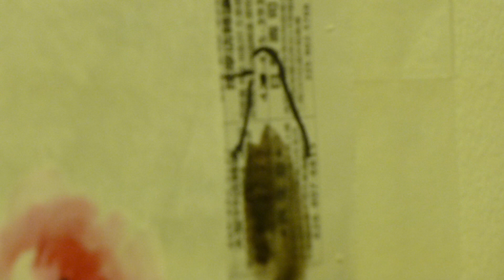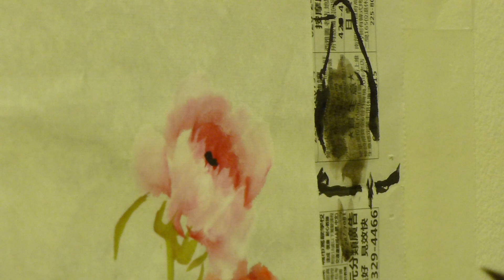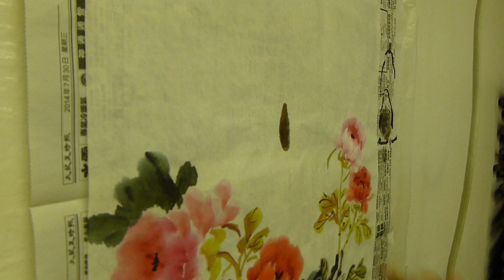宋秀珍女士 birdy part 1 from 2 min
宋秀珍女士簡介

宋秀珍女士 1936年生。現任洛杉磯美國國際中國書畫研究會會長，從事繪畫和教學六十多年，具有豐富的教學經驗，採用一套獨特的教學方式，幫助學生快速理解與掌握繪畫技巧，深受學生的歡迎。 其繪畫題材豐富多樣，範圍涉及山水花鳥、工筆寫意，尤以牡丹、梅、竹見長。 作品多次參加中國及國際性畫展並獲獎。